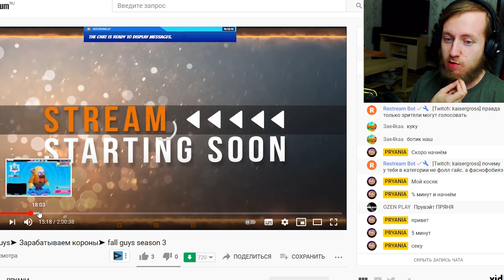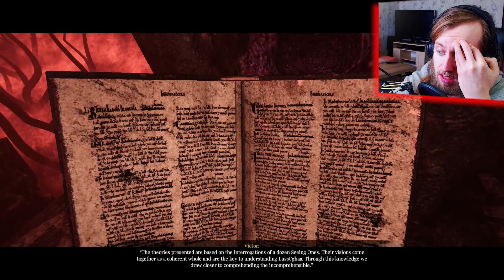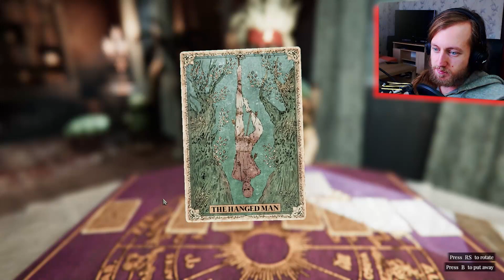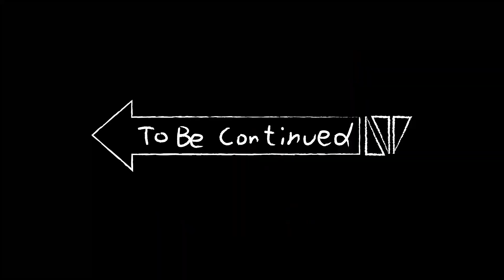СПАЛИЛ В ТУАЛЕТЕ ► Lust From Beyond Прохождение Часть 5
Это прохождение Lust from Beyond на русском. Польский хоррор с элементами сладкого кекса и с(траха).

☝️Подписуйся на мой Телеграм, 30 дней эксклюзивного контента и секретной инфы:☝️